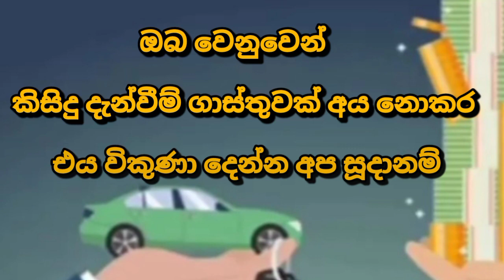Van for sale | low price van | ikman.lk vehicle